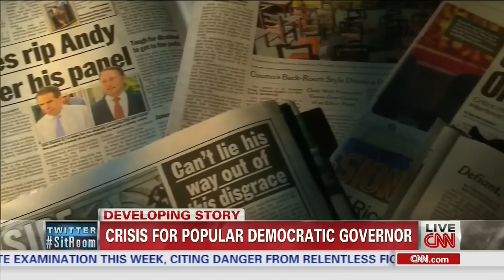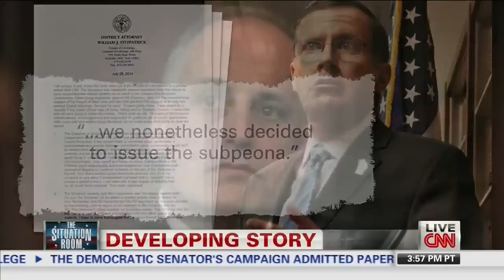CNN Details "Major Political Crisis" Facing Cuomo Over Ethics Investigation Interference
CNN Details "Major Political Crisis" Facing Cuomo Over Ethics Investigation Interference (August 8, 2014)